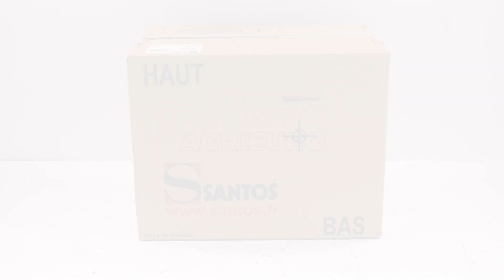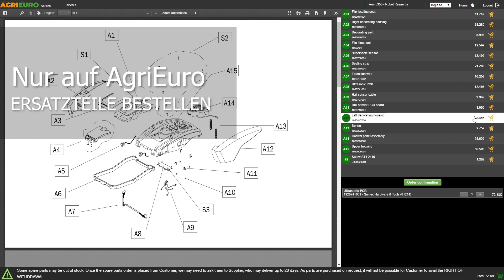Produktvideo Santos SIF18 - professionelle Planetenrührmaschine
Hier ist ein Produktvideo der Santos SIF18 - professionelle Planetenrührmaschine, das direkt von AgriEuro erstellt wurde, um Ihnen alle wichtigen Merkmale zu zeigen.

0:00-0:05 Intro
0:05-0:10 360°-Bild des Produkts
0:10-0:20 Unboxing
0:20-1:30 Das Gerät
1:30-1:35 360°-Bild des Produkts
1:35-1:40 Ersatzteile bestellen
1:40-1:48 Outro

Der Santos SIF18 ist ein professioneller Gabelmischer, der in puncto Design und Funktionalität eine Spitzenposition unter den Bäckereiprodukten einnimmt. Mit einem Fassungsvermögen von 10 Litern kann er eine Mindestmenge an Mehl von 1 kg bis 3,5 kg verarbeiten, wobei er bis zu 5 kg Teig verarbeiten kann.

Eines der besonderen Merkmale dieser Maschine ist die mechanische Bremse, die für maximale Sicherheit während des Betriebs sorgt.

Was Wartung und Reinigung angeht, ist die Santos SIF18 praktisch und effizient: Sowohl die Gabel als auch die Schüssel sind so konzipiert, dass sie leicht abgenommen werden können, was die Reinigung erleichtert und eine einwandfreie Hygiene gewährleistet.

Das integrierte Rotationssystem sorgt für ein gleichmäßiges Mischen der Zutaten, während das Design der Gabel optimiert wurde, um eine maximale Hefeleistung zu erzielen. Dieser Mixer eignet sich daher besonders für Hefeteige wie Brot und Pizza und garantiert hochwertige Ergebnisse.

Die spiralförmige Gabel ist für ein kraftvolles und effizientes Kneten ausgelegt und bietet eine perfekte Sauerstoffzufuhr zum Teig.

Der Kneter ist mit einem durchsichtigen Deckel ausgestattet, der ein sicheres Arbeiten ermöglicht (die Maschine stoppt, wenn man den Deckel öffnet) und verfügt über eine seitliche Öffnung, um während der Verarbeitung sicher Zutaten hinzuzufügen.

Der Santos SIF18 ist ein Beispiel für Präzision und Zuverlässigkeit in der professionellen Bäckereiausrüstung.